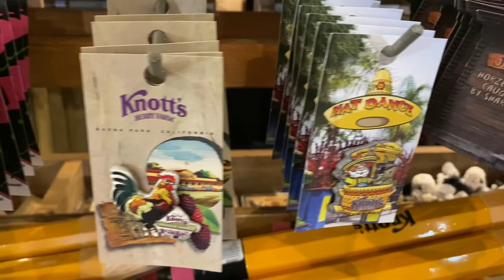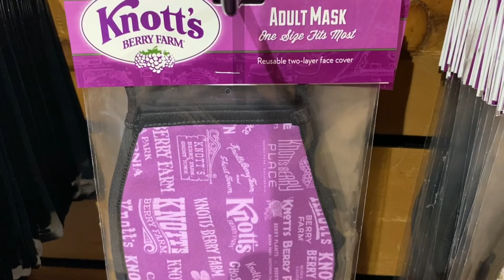California’s First Theme Park Experience During A Pandemic!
Welcome to Knott’s Berry Farm in 2020! Knott’s has opened its gates for a “Taste of Calico” dining and shopping event. This is the first day of a two weekend event where you may enter Ghost town and enjoy the sights, tastes, and smells of Ghost Town.

At this time, you must purchase a tasting card to enter the park. Tasting cards are $25 for 5 items. Additional items may be purchased.